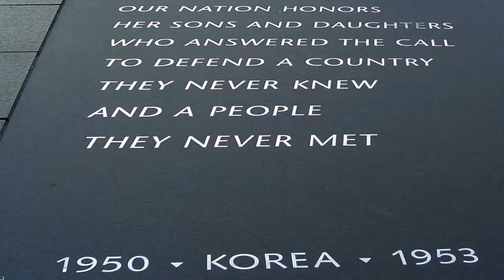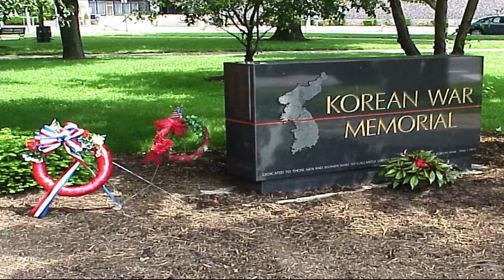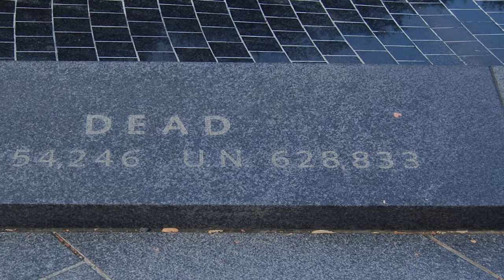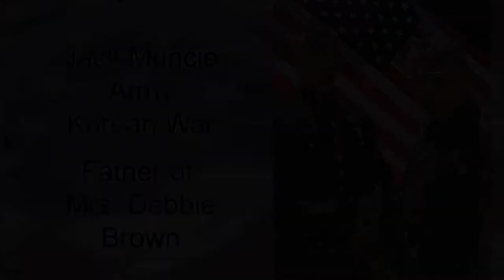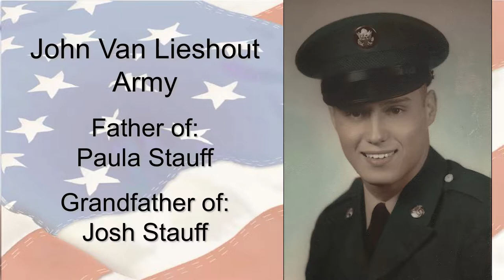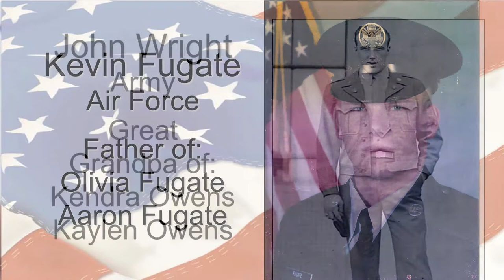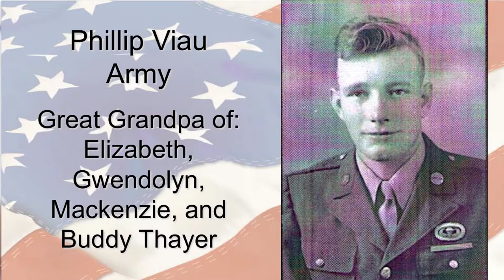Bay City Christian - Veterans Program 2014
Each year Bay City Christian School develops a program to honor our Veterans on Veterans Day.  This is our way to say thank you for your service and for all that you have sacrificed to help keep our nation free.  This program is open to all veterans and their families.

This years program included the story of Jack Muncie (US Army - Korean War).  Jack Muncie is the father of Debbie Brown (Pastor's Wife and Music Teacher at Bay City Christian).  Jacks story gives us a little understanding of the incredible sacrifices that have been made on our behalf to help preserve our freedoms and those of the people of what is now called South Korea.

Also mentioned on our school's blog post for the 2015 Veterans Day Program

About Us:
Bay City Christian School is a comprehensive K-12 educational program that challenges young people spiritually, academically, socially, and physically. It is our desire for each of our students to grow in these areas and to graduate as well-rounded young men and women prepared to serve God with a variety of vocational interests and to obey God as they interact with others in society.

We serve families all over Northeast Wisconsin.  From Abrams, Howard-Suamico, De Pere, Freedom/Wrightstown, Ashwaubenon, Denmark, to right here in Green Bay.

If you, or someone that you know in the Green Bay area is looking for a Christ centered school, please contact us to schedule a personalized tour designed to answer your specific questions.